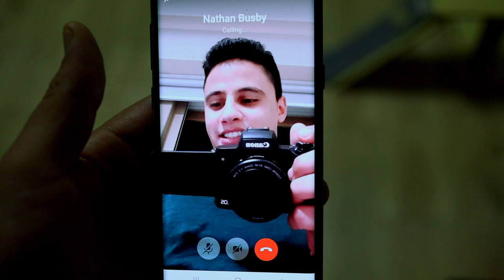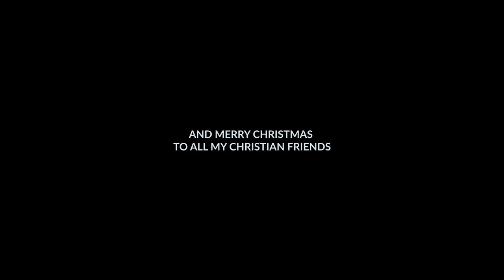Jeju Island, South Korea | Christmas Vlog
📜 Description:

A Christmas without snow, but a very special one. visiting one of my best friends in Jeju Island with great company. South Korea | The Christmas vlog.